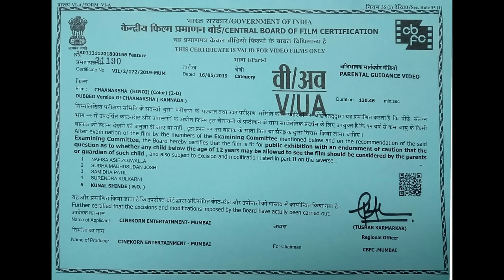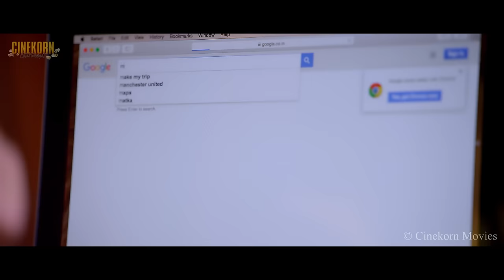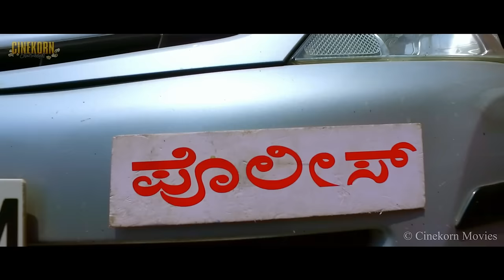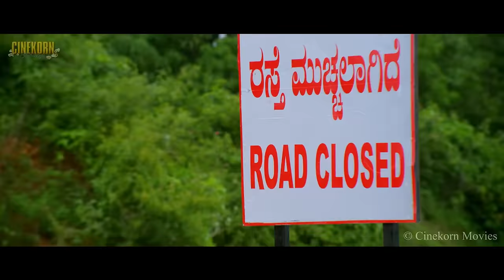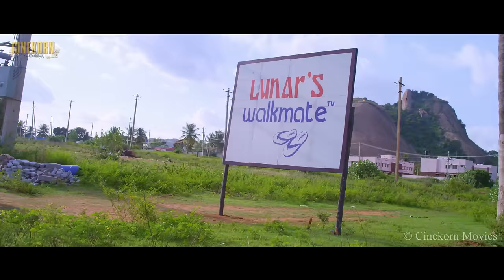Chanaksha Full Hindi Dubbed Movie 2020 | South Action Movies | Dharma Keerthiraj, Archana Rao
Shiva, an altruist, is killed by Devraj, a cunning man, on false grounds of corruption. However, Surya, Shiva's son, sets out to avenge his father's death.

Directed by Mahesh Chinmai

Cast:
Dharma Keerthiraj
Archana Rao
Shobhraj
Vinod Alva